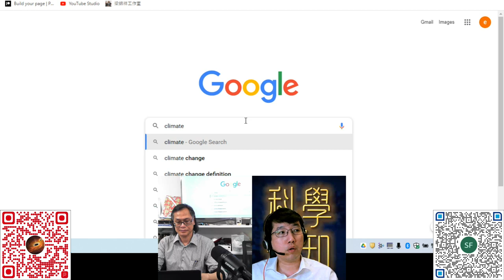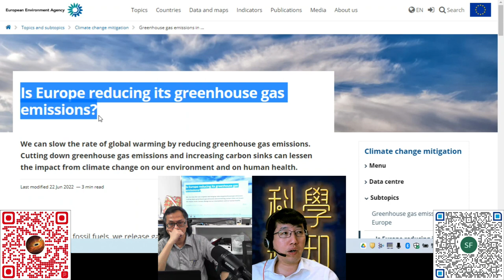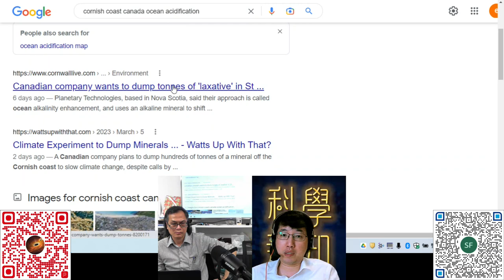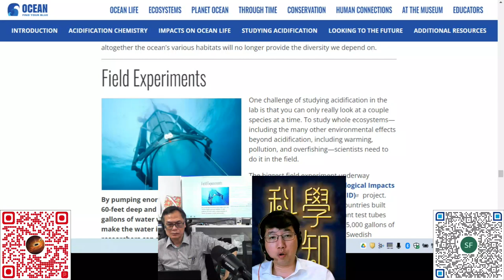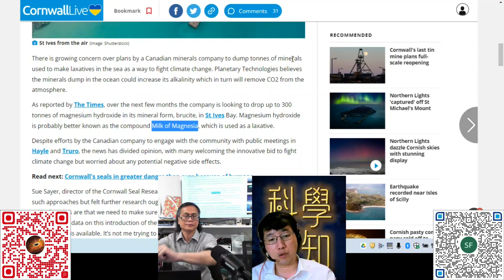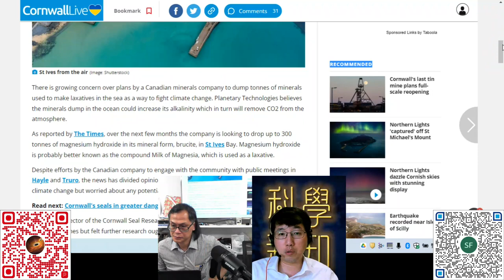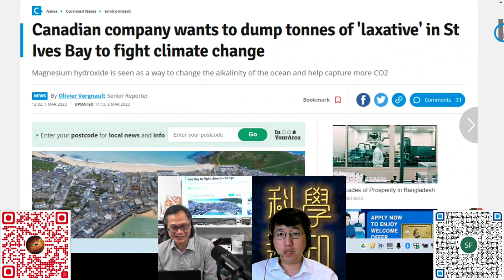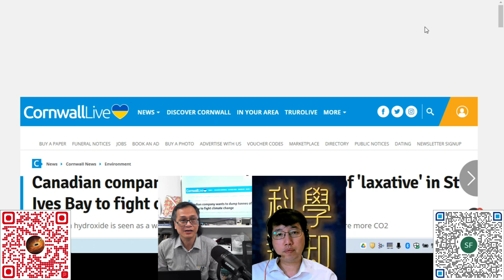科學新知 20230308 Part4: 用抗胃酸藥對抗人類碳排放的瘋狂想法 | 主持： 陳志宏 博士 & 台長 梁錦祥